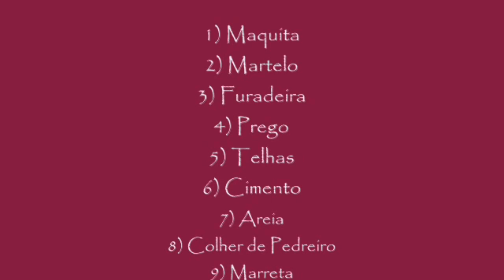APROVEITANDO SOBRAS DE MADEIRAS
12 CURSOS ONLINE PARA VOCÊ APRENDER A CUIDAR AINDA MELHOR DE SUAS PLANTAS, JARDIM, POMAR E HORTA.

1) Curso online de como fazer Bonsai com o glorioso professor Fabiano Costa da Escola Confraria Floripa Bonsai - ECFB.

2) O curso O CONFRUTI é curso mais completo de que disponibiliza professores e doutores que tratam diretamente tudo sobre frutíferas e o manejo correto com as plantas.

3) O curso Dedo Verde é um"Curso básico de Jardinagem" você desenvolverá o maior conhecimento sobre plantas, pomar , jardim e seus derivados.

4) O Curso Horta Orgânica, ter obter saúde com alimentos saudáveis, deseja cultivar para você e sua família de forma orgânica e consciente: Acesse o

5) Curso Online de Produção de Alimentos Orgânicos aprenda neste curso online todos os temas necessários para iniciar seu cultivo de orgânicos em sua casa.

6) O curso Plantando Saúde permite que você crie canteiros, hortas, hortas verticais verticais, sistemas de compostagem e projetos paisagísticos de alto.

7) O curso Entendendo o Jardim ONLINE o curso dá base para tomar as melhores decisões na construção de jardins saudáveis, sustentáveis.

8) Curso de Bonsai Avançado 100% online com a melhor escola de bonsai do Brasil, acesse o

9) Curso completo de Como Cultivar Orquídeas cuidados com orquídeas, acesse o

10) Curso de Orquídeas: Curso Completo em Vídeo + Manual Completo acesse o

11) Horta Orgânica Em 01 M² de Quintal, descubra a maneira mais simples e eficiente possível para você transformar um pedaço do seu quintal em uma pequena fábrica de alimentos orgânico, acesse o

12) O curso "Como cultivar cactos" é um treinamento online que ensina detalhadamente os aspectos relacionados ao cultivo de cactos. Ao todo são sete módulos onde vou te ensinar: as diferenças básicas entre cactos e suculentas, as diferentes necessidades de luz, o substrato ideal e as técnicas de adubação , acesse o